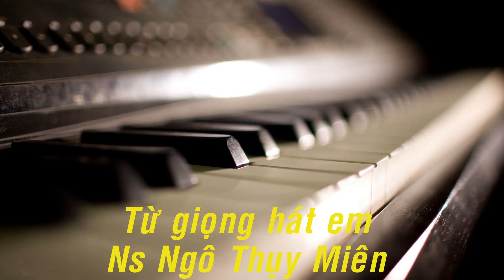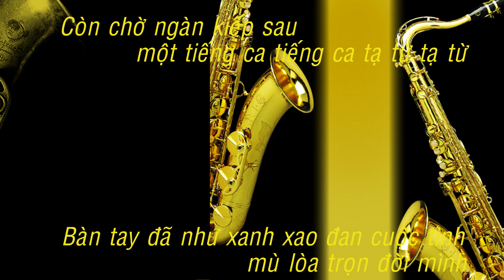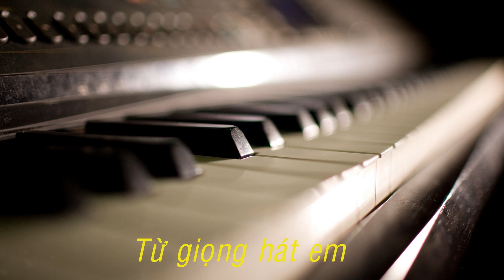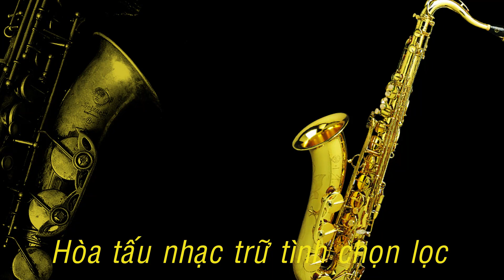Hòa tấu TỪ GIỌNG HÁT EM Ngô Thụy Miên